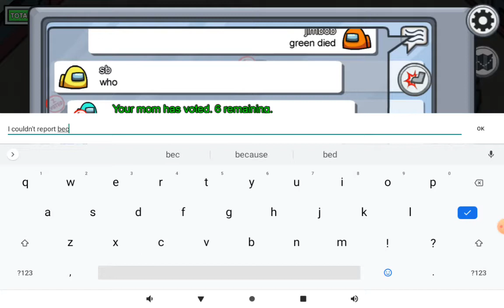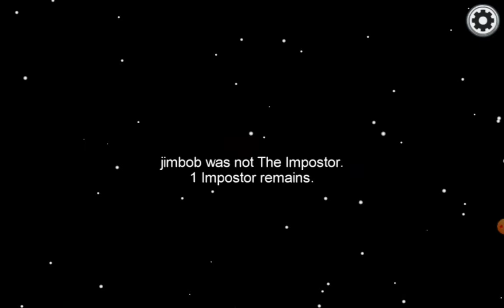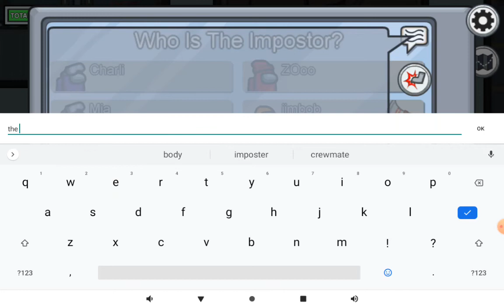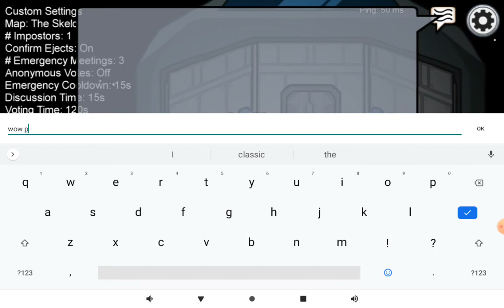losing the first round among us gameplay #4